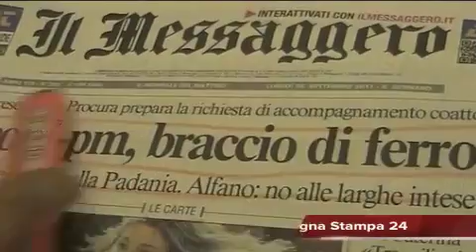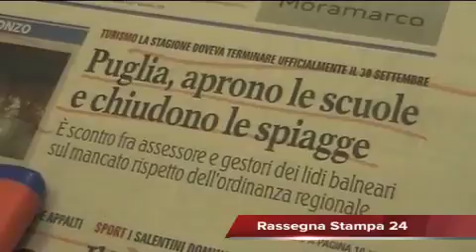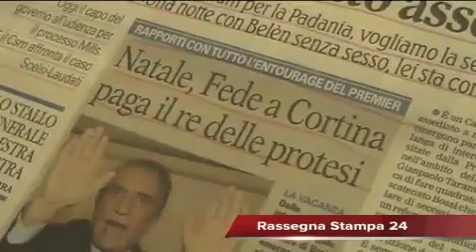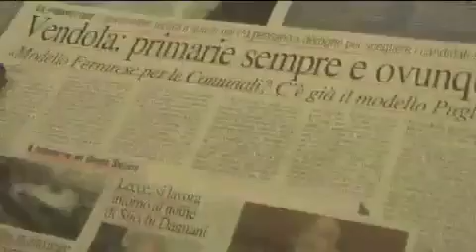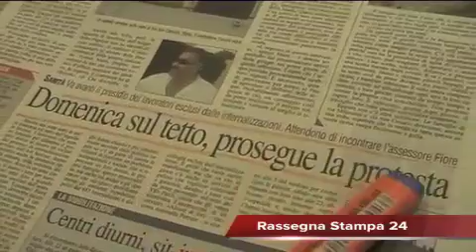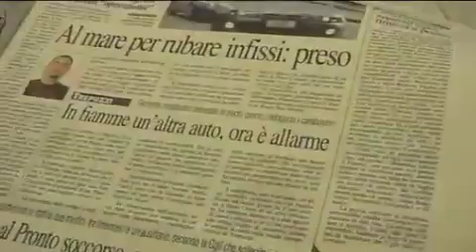Leccenews24 Notizie dal Salento in tempo reale Rassegna Stampa 19-09